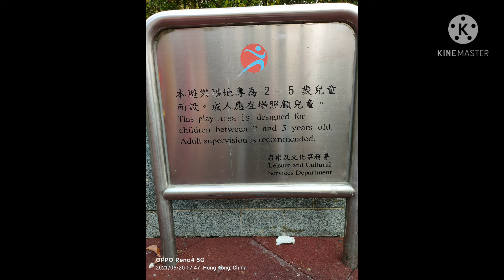Feel free in the park #🙋🙋summer🌞🌞🌞